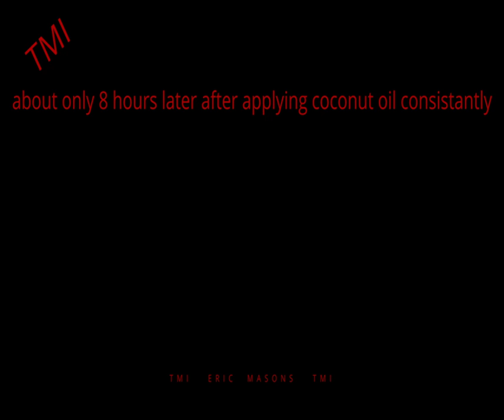monster thumb gets healed by coconut oil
the black seen on my thumb is motor oil, was working on vehicle when the original cut occurred
this will happen if you miss-use Band-Aids .. this happened because i left a large bandaid over my thumb and it made a really good seal for 2-3 days and it suffocated and couldn't breath so it made the skin turn white  and look like a monster thumb.
high pain tolerance lead this to happen from ignoring the pain, not realizing it was morphing in to this.
as the video states, only about 8 hours later after consistently re applying coconut oil the problem was almost fixed.